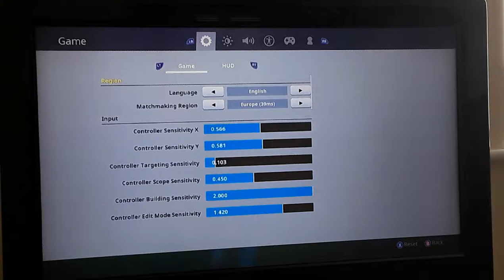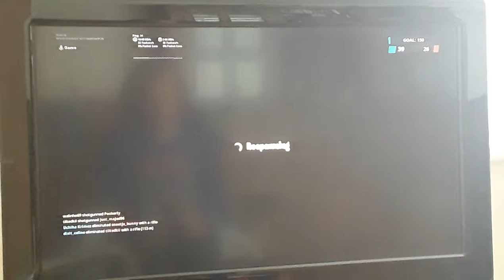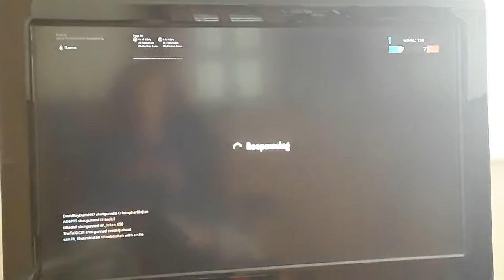Team Rumble again | Fortnite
Sorry I haven't uploaded in a while, this video was supposed to be up by yesterday but it failed to upload. Also sorry there's no videos on the end screen, and that there is no thumbnail in this video either.